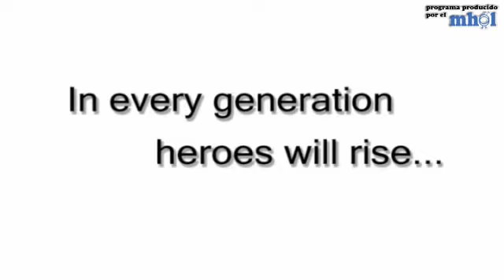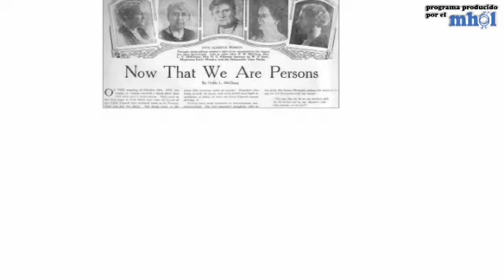Gay Friendly - Personajes y Héroes 2010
- GAY FRIENDLY producido por el MHOL. Personajes y Héroes 2010